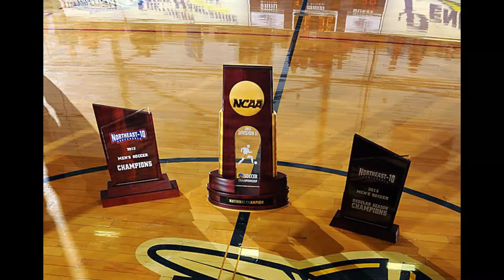COM244 SNHU Men's Soccer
Holly Eicher, Amanda Conti, Miranda Gamblin, and Spenser Trompke